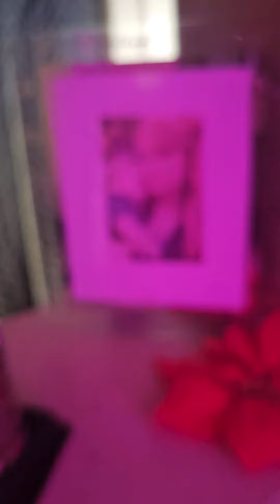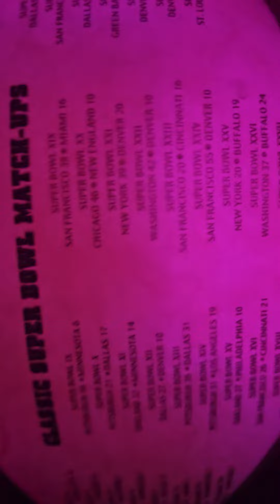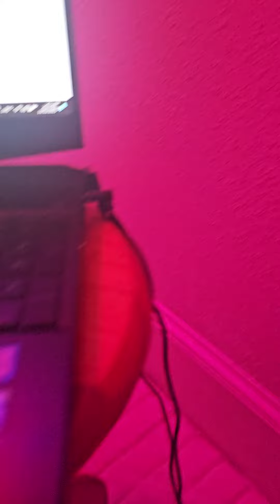Progress on remodel. Still in progress.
KIngston's new playground. Coming up next, 4 wheeler on Bayshore.